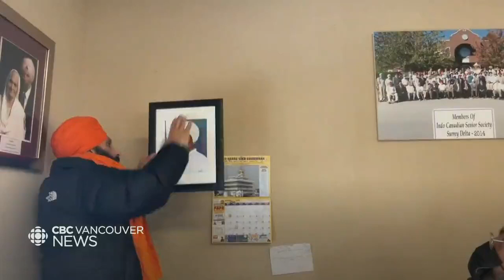New documentary about the death of Nirmal Singh Gill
It's been 25 years since Nirmal Singh Gill was killed in a racist attack in Surrey. This weekend, a documentary about his death will be screened for the first time. Sohrab Sandhu met with the filmmaker, who has spent years investigating the impact of his death.